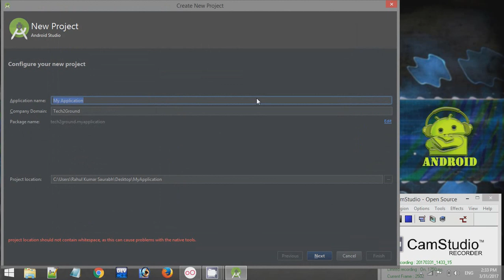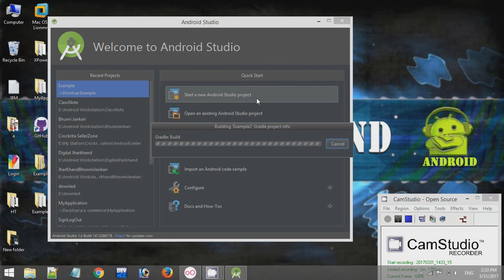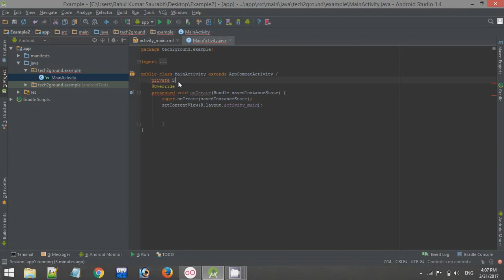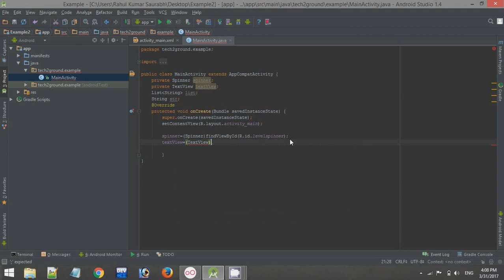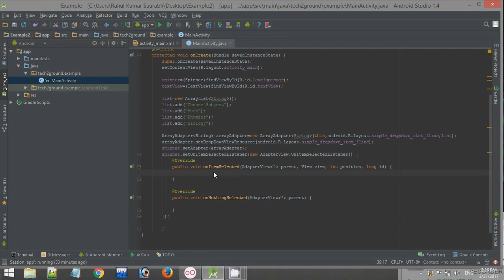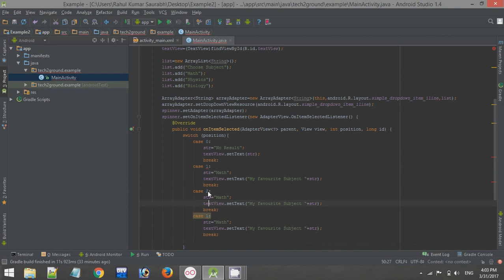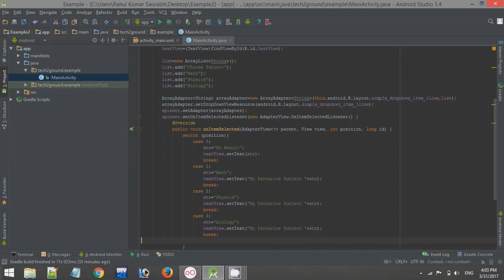Android Spinner Drop Down Listview[Hindi]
Tech2Ground provides basic and advanced level Android Application Development knowledge and computer, internet, technology related education for free, you can ask question about your problems, request for a video,I and Our team response quickly and you can also resolve others problem on my channel by sharing your knowledge or experience on Comment box..